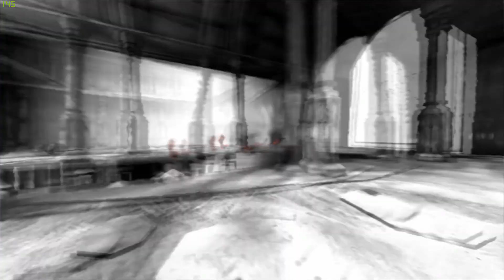Painkiller: Black Edition chapter 1 / level 4 - Cathedral